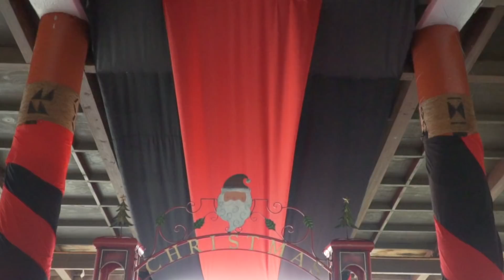VLOG 7 - Samoa Day 4: Opera Under the Stars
Our final day here in Samoa and also a big night ahead as we prepare to perform at Opera Under Stars in Leauva'a

To'outa Brother - Eva Mai
Zipso - Fika mai le pese